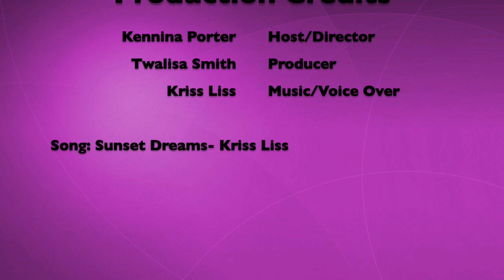Episode 6: HOW TO NOT BE WACK by studying your craft and perfecting your skills!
Special Guest Spoken Word Artist Kenny "Fresh"Woods talks about his inspiration and how to keep growing as a poet.